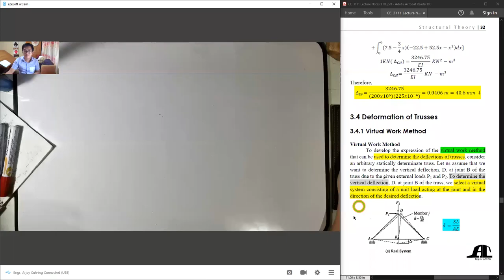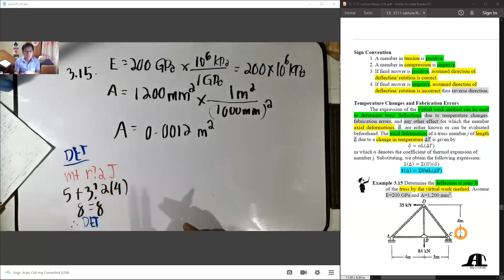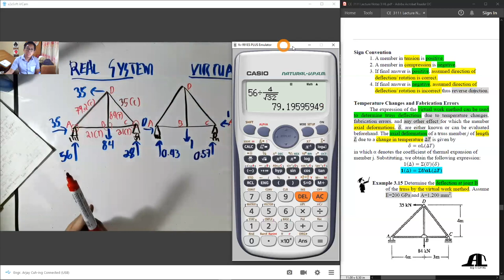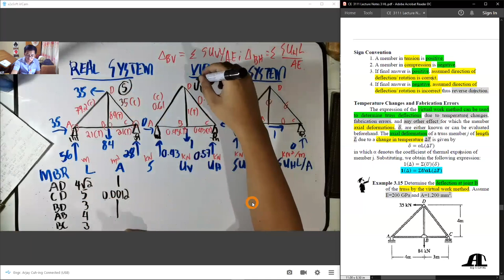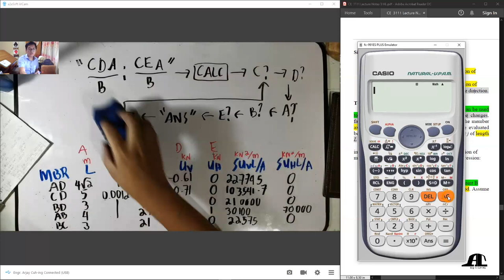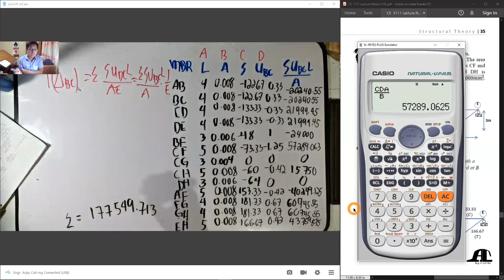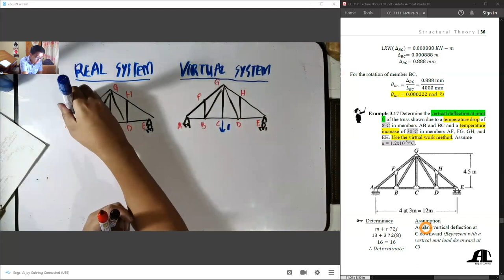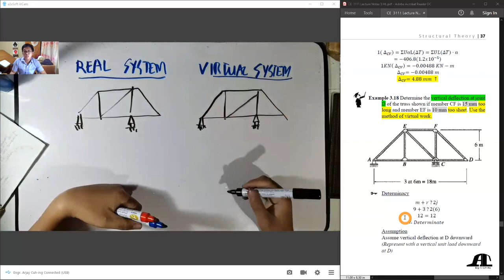CE 3111 Module 3.5 Deformation of Determinate Structures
CE 3111 Module 3: Deformation of Determinate Structures